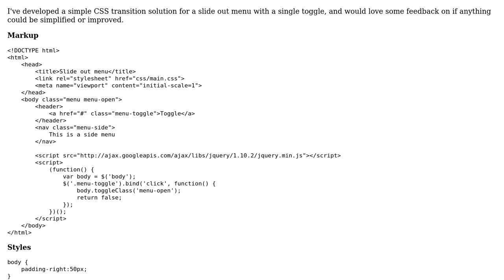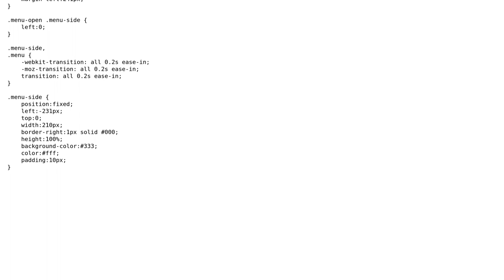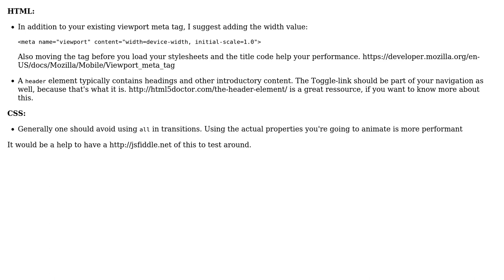Code Review: Slide out CSS menu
With thanks & praise to God, and with thanks to the many people who have made this project possible! | Content (except music & images) licensed under CC BY-SA | Music | Images & others | With thanks to user kleinfreund user Jamal user Alex Garrett and the Stack Exchange Network Trademarks are property of their respective owners. You are responsible for your own actions.